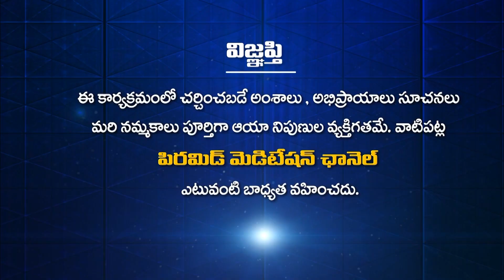108 సం||ల హిమాలయ స్వామీజీ ఈ పిరమిడ్ కి శక్తిని ధార పోశారు|Gourishankara Pyramid|MaaVuriPyramidlu E37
108 సం||ల హిమాలయ స్వామీజీ ఈ పిరమిడ్ కి శక్తిని ధార పోశారు | 108 Samvastarala Himalaya Swamiji E Pyramid Ki Sakthi ni Dhara Posaru | 108 years Himalaya Swamiji gave power to this pyramid | Sri Gourishankara Pyramid | Maa Vuri Pyramidlu Ep37 | Kurnool | PMC Telugu

"మా ఉరి పిరమిడ్లు కార్యక్రమం ప్రత్యేకత"
" పిరమిడ్లు " ఈ భూమిపైన అతి కొద్ది మందికి మాత్రమే అవగతమైన మార్మిక శక్తి క్షేత్రాలు. ధ్యాన జగత్ సాధికారతయే లక్ష్యంగా "బ్రహ్మర్షి పితామహ పత్రీజీ" సంధించిన బ్రహ్మాస్రమే..  " ఈ పిరమిడ్.. "

పిరమిడ్లు ఒక ప్రత్యేఏకమైన,  శాస్త్రీయమైన కూడిన కొలతలతో పాజిటివ్ శక్తి తరంగాలను విశ్వవ్యాప్తం చేస్తూ..  మానవ చరిత్రలో కనీవినీ ఎరుగును రీతిలో మానవ చైతన్యాన్ని ప్రభావితం చేస్తూ.., ప్రతి మానవుడు,
తన జీవిత ధ్యేయమని తెలుసుకునేలా..,  సకల ప్రాణి కోటి పట్ల సహృదయ భావనతో జీవించేలా దోహదపడుతున్నాయి.

పిరమిడ్ ధ్యాన కేంద్రాలు ప్రపంచ ధ్యాన కేంద్రాల వ్యవస్థాపకులు  "బ్రహ్మర్షి పితామహ పత్రీజీ" అడుగుజాడలలో నడుస్తూ.. PSSM యొక్క 18 ఆదర్శ సూత్రాలలోని.. జీవిత పరమ సత్యాలను అతి సరళంగా మానవాళికి అందజేస్తున్నాయి. ప్రజల జీవితాలలో ఆత్మానందాన్ని నింపుతున్నాయి..

ఈ పిరమిడ్ ధ్యాన కేంద్రాల విశిష్టతలను..  వాటి కార్యకలాపాలన..,   పిరమిడ్ మాస్టర్ల ఆధ్యాత్మిక జీవిత విశేషాలను.. పిరమిడ్ నిర్మాణాల ద్వారా ఆయా ప్రాంతాల ప్రజల జీవనంలో వస్తున్న మార్పులను..." ధ్యాన జగత్..", " శాకాహార జగత్.", " పిరమిడ్ జగత్ " నిర్మాణం లో భాగంగా మన పిరమిడ్ మెడిటేషన్ ఛానల్  ( PMC )  "మా ఊరి పిరమిడ్లు" కార్యక్రమం ద్వారా అత్యంత అద్భుతంగా యావత్ ఆధ్యాత్మిక ధ్యాన ప్రపంచానికి అందజేయిస్తుంది.

ఈ వీడియో ద్వారా " కాస్మిక్ పిరమిడ్ " ధ్యాన కేంద్రం యొక్క అద్భుతమైన విశేషాలను, ఆ పిరమిడ్ ద్వారా జరుగుతున్న కార్యక్రామాలను తెలుసుకోండి.

"శ్రీ  గౌరీశంకర పిరమిడ్ ధ్యాన కేంద్రం  గురించి "
 కర్నూల్ జిల్లా  ఆస్పరి మండలం నగరును గ్రామంలో నిర్మాణమైన
" శ్రీ  గౌరీశంకర పిరమిడ్ ధ్యాన కేంద్రం "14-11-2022 సంవత్సరంలో " హిమాలయ యోగి సదానంద గిరి స్వామిజీ " ద్వారా లోకార్పణ చేయబడి ప్రజానీకానికి విషేశంగా కృషి చేస్తున్నది.

ఈ " శ్రీ  గౌరీశంకర పిరమిడ్ ధ్యాన కేంద్రం " నగరూరు గ్రామానికి చెందిన ప్రభాకర్ అచారి గారు. బ్రహ్మర్షి పితామహ పత్రీజీ ద్వారా ధ్యానం నేర్చుకుని, పిరమిడ్ శక్తిని అర్థం చూసుకొని., పిరమిడ్ మరియు ధ్యాన శక్తిని అందరిని అందించాలనే ఉద్దేశ్యంతో  నిర్మించారు.

ఈ పిరమిడ్ ధ్యాన జగత్ నిర్మాణాంలో..   PSSM  యొక్క కార్యకలాపాలను వేగవంతం చేయడంలో క్రియాశీలకంగా పాత్ర పోషించింది.

మరియని వివరాలకు సంప్రదించగలరు.
శ్రీ  గౌరీశంకర పిరమిడ్ ధ్యాన కేంద్రం
పిరమిడ్ సైజు 9*9 అడుగులు

నిర్మించుకున్న వారు:
బుట్టా రంగస్వామి గారు & శ్రీమతి  శ్రీదేవి గారు.

చిరునామా: నగరును గ్రామం ఆస్పరి మండలం, కర్నూల్ జిల్లా. -  518347
ఫోన్: 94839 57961,  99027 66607